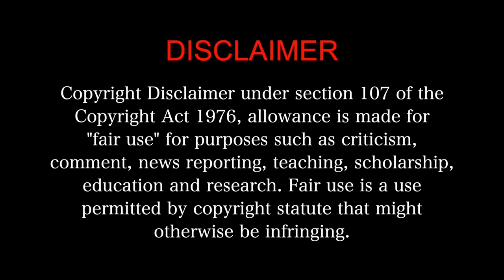DOSTANA Movie Reaction Part 1/3!! | Abhishek Bachchan | John Abraham | Priyanka Chopra Jonas